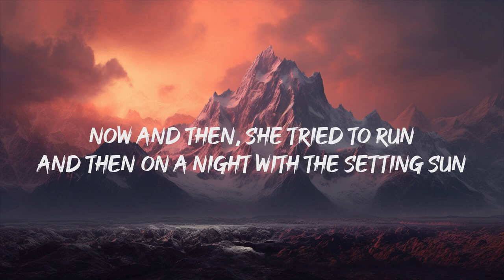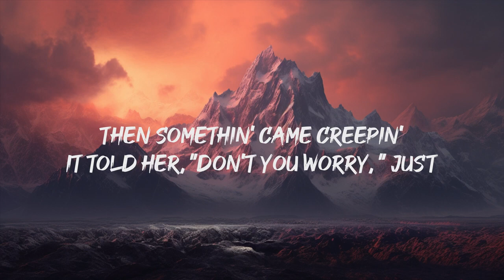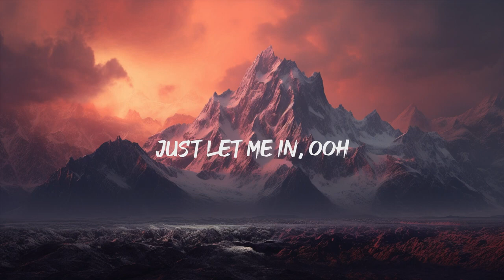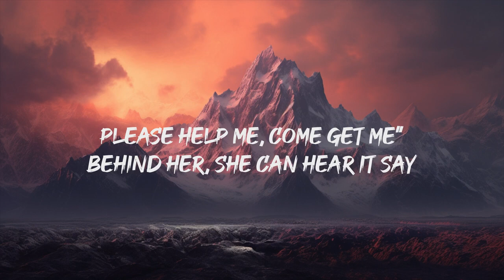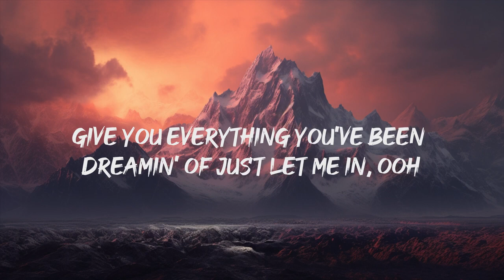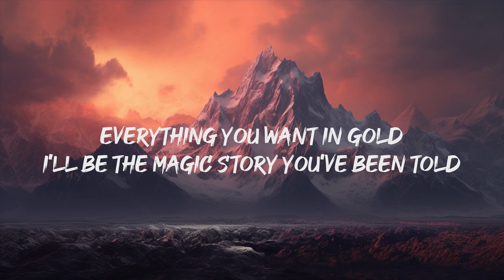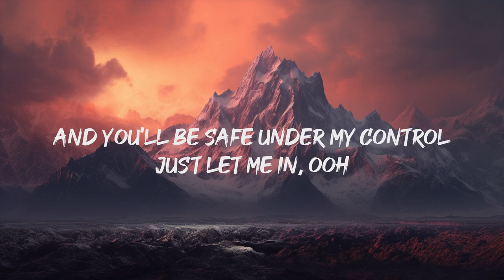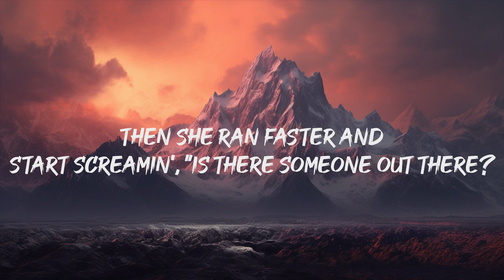Alan Walker - Lily (Lyrics) ft. K391, Emelie Hollow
🎤 Lyrics:

There's creatures who are
Hiding in the dark
Then something came creeping
It told her
Don't you worry, just

Everything you wantin' gonna be the
Magic story you've been told